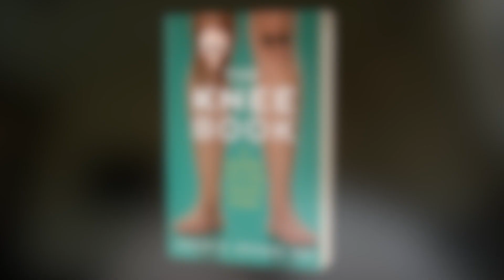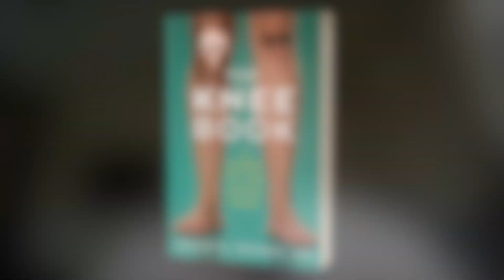Can Your Body Reject a Knee Replacement? The Truth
Some patients are allergic or sensitive to metals. Knee replacements contain cobalt, chromium, nickel and titanium.

➡️ My new book - 'O.R. Confidential: Confessions of a Gen X Surgeon'

Some metal hypersensitivity Total Knee Implants:

Zimmer-Biomet Ti-Nidium
Smith and Nephew Oxinium
Aesculap Advanced Surface Technology
DJO ArmorCoat

TOTAL KNEE REPLACEMENT METAL ALLERGY is a concern patients have. Patients wonder what the TOTAL KNEE REPLACEMENT METALS USED are and can they develop TOTAL KNEE METAL HYPERSENSITIVITY. What are the METAL ALLERGY SYMPTOMS and what information you might need are covered in this video. Talk with your surgeon if you have metal allergies or are concerned about what metals are going to be used during your surgery.